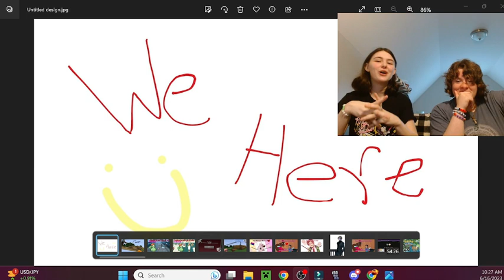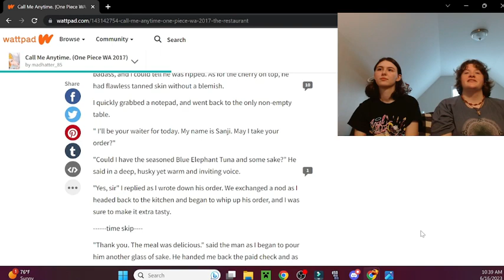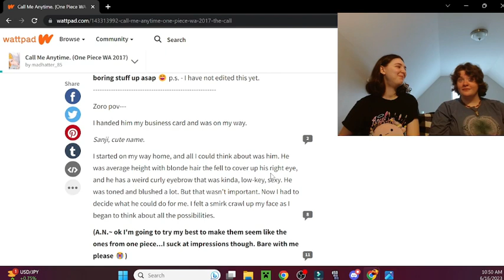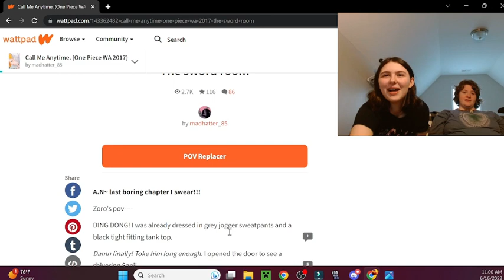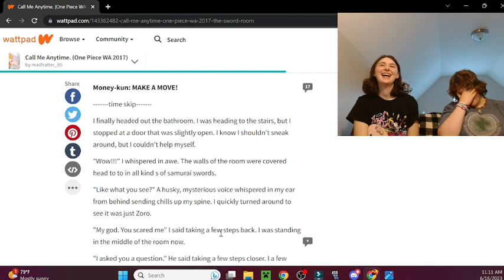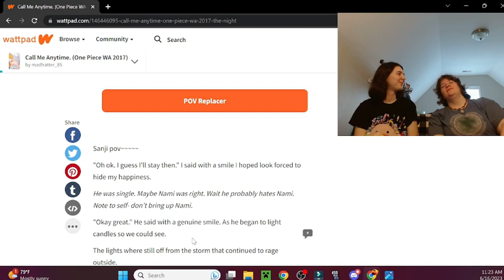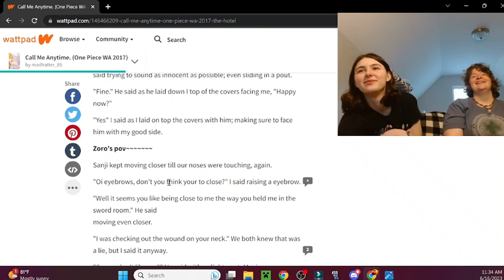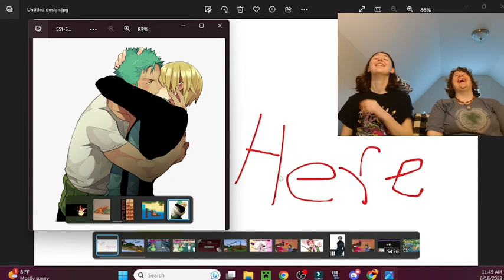The Long Return of Zosan | The Wattpad Book Club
Today, Coda and I will continue reading Zosan, the masterpiece that helped launch the Wattpad Book Club. @HisenVTuber  that last chapter was for you.
Thank you to @CodaCode for joining me and helping making the thumbnail.